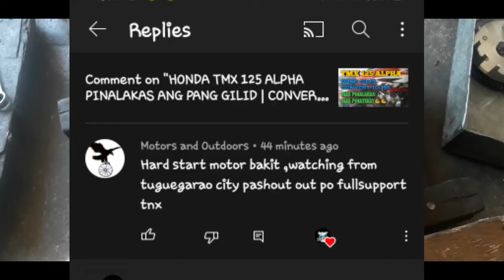PINION GEAR ANG SALARIN SA PAGKASIRA NG CLUTCH HAUSING GEAR